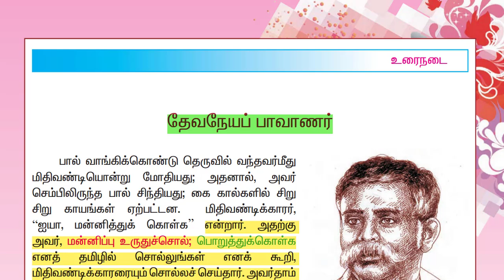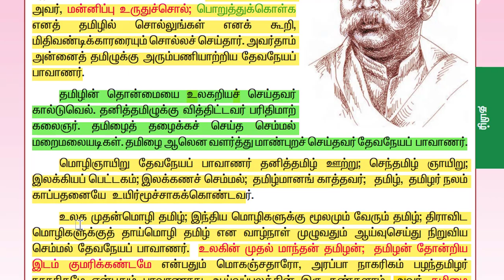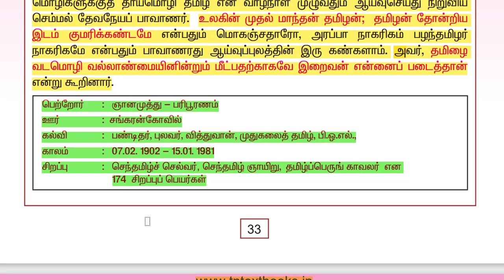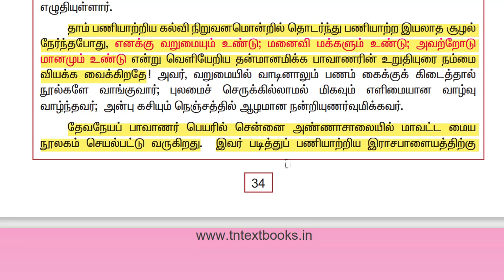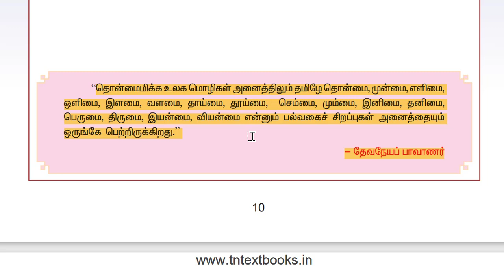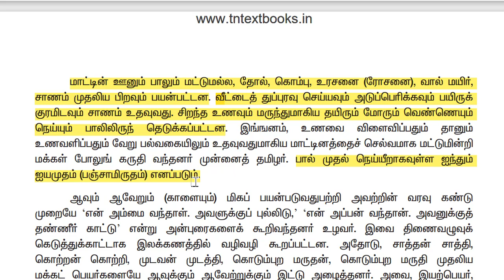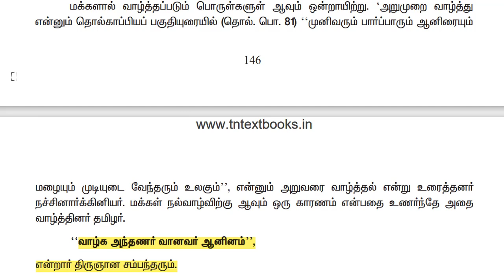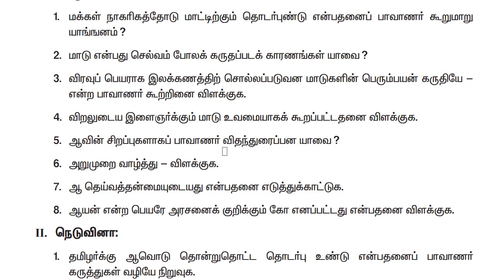🏆தேவநேயப் பாவாணர் | Part-1 |Old Tamil Book | பொதுத் தமிழ் | tnpsc | Dhrona Academy